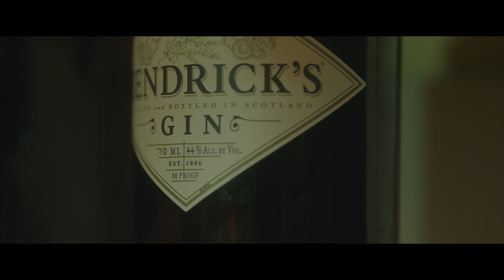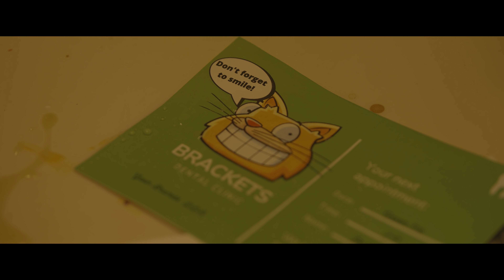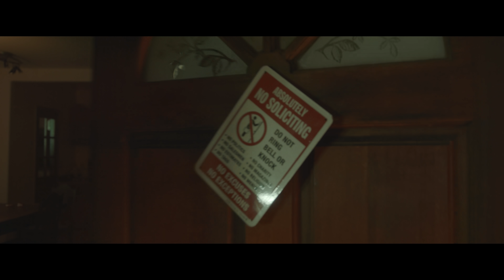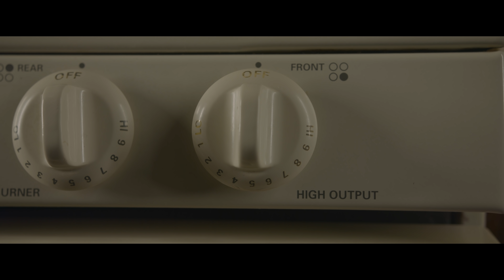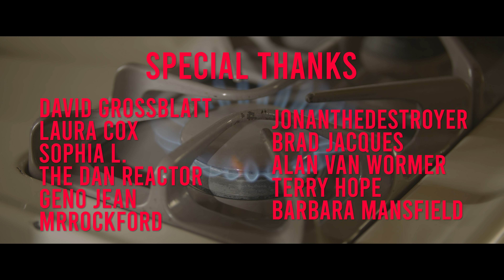Joke's On You - Short Horror Film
Laughter is contagious.

Directed & Edited by: Aaron Fradkin
Written by: Aaron Fradkin & Victoria Fratz
Starring: Zachary Mooren
Featuring: Eric Lampaert
Executive Producer: Victoria Fratz
Director of Photography: Keelan Carothers
1st AC & Lighting-tech: Michael Stinnett
SFX Makeup: Emily Margaret
Visual Effects: Sam Evenson

BIG thank you to all of our AMAZING supporters on Patreon: Barbara Mansfield, Brad Jacques, Geno Jean, Sophia L, Dan Ex Machina, David Grossblatt, Alan Van Wormer, Terry Hope, Jonan The Destroyer, Laura Cox